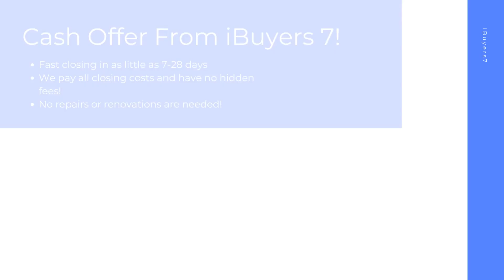iBuyers Newton North Carolina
At iBuyers 7, we buy houses on a short timeline in Newton NC to make your home selling journey hassle free. As a ibuyers companies, we pay all closing costs and have 0% commission fees or ibuyer fees.

iBuyers Near Me! Newton NC!

iBuyers Companies! Newton NC!

Best Home iBuyer Newton NC!
iBuyer Near Me Newton NC!

Sell your house hassle free in Newton NC! At iBuyers 7, we have helped home sellers with all kinds of backgrounds from facing foreclosure, divorcing, bankruptcy, needing major repairs, facing issues with mold, water damage, and many other tough situations.  Sell your home in 7-28 days with the best ibuyer for homes of any ibuyer platforms.

Best iBuyer:

Newton, NC

iBuyers 7 Knows About:
ibuyer Newton NC
ibuyers Newton NC
ibuyer companies Newton NC
ibuyers reviews Newton NC
ibuyer reviews Newton NC
best ibuyer for homes Newton NC
what is an ibuyer Newton NC
what is ibuyer Newton NC
ibuyer fees Newton NC
best ibuyer companies Newton NC
best ibuyer Newton NC
ibuyer companies near me Newton NC
ibuyers in my area Newton NC
three ibuyer companies Newton NC
sell my house to ibuyer Newton NC
ibuyer comparison Newton NC
ibuyer pros and cons Newton NC
ibuyer real estate Newton NC
ibuyers website Newton NC
what does ibuyer stand for Newton NC
ibuyer platforms Newton NC
top ibuyer companies Newton NC
ibuyer homes Newton NC
ibuyer real estate companies Newton NC
realtor vs ibuyer the cost of convenience Newton NC
what are ibuyers in real estate Newton NC
ibuyers real estate Newton NC
best home ibuyers Newton NC
selling house to ibuyer Newton NC
home ibuyers Newton NC
ibuyer house Newton NC
real estate ibuyer Newton NC
ibuyer home Newton NC
ibuyer company Newton NC